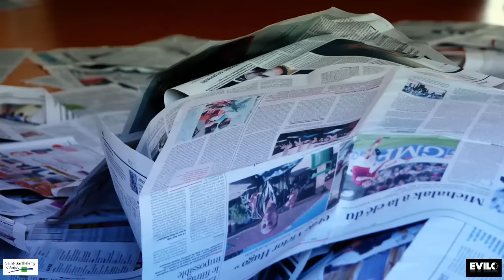St-Barth TV: Janvier 2016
Ce journal vidéo vous propose le visionnage, en 3 reportages, de l’actualité de janvier 2016 de la commune de Saint-Barthélemy-d'Anjou.
Les sujets des reportages:
– Le Téléthon.
– Le Conseil municipal des enfants.
– Stage de danse parent/enfant.